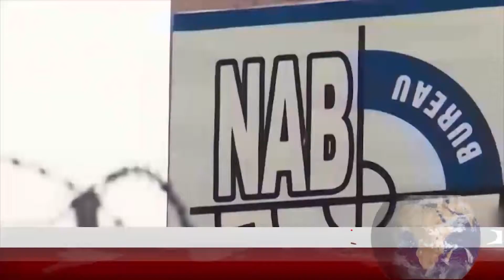Fawad Chaudhary controversial statement | Sanjh News 21 June 2019